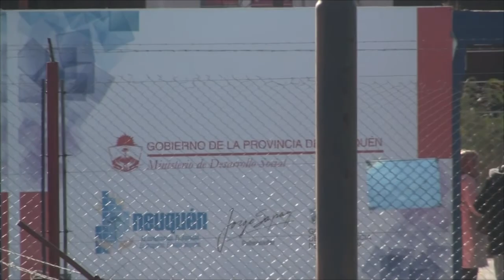La Sexta de Patagonia y Alianza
Hoy comenzamos con una recorrida por las inferiores de LiFuNe. Trataremos de asistir e ir mostrando algunos jugadores de Formativas, que creo yo, merecen tener aunque sea un recuerdo de alguno de sus partidos, aunque se, que esto no es suficiente, es lo que puedo.